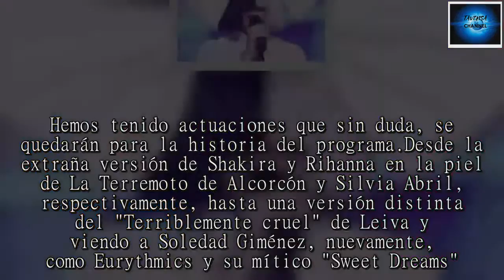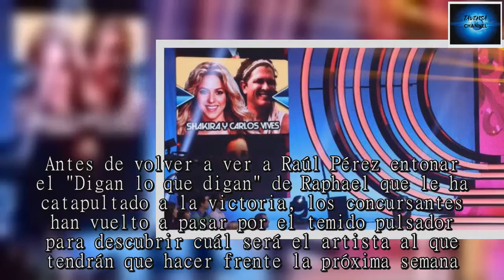'Tu cara me suena': Listado completo de artistas e imitaciones de la sexta gala